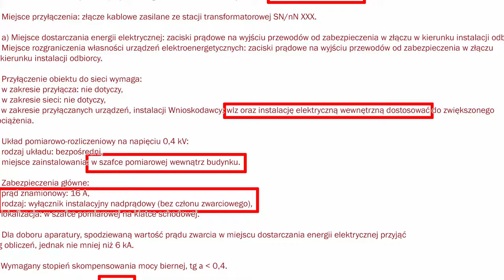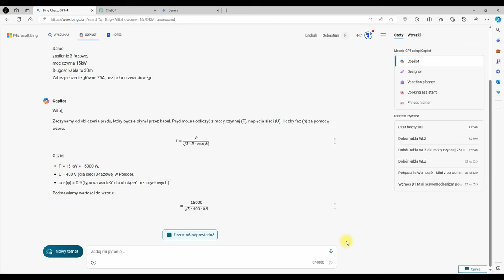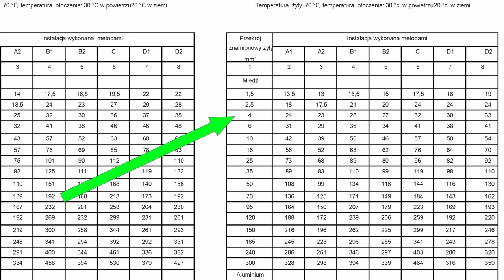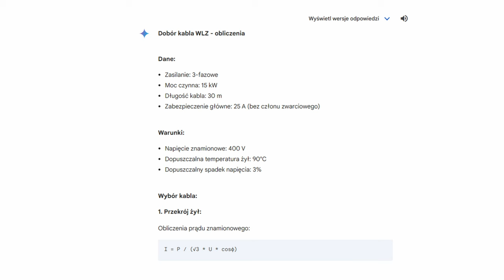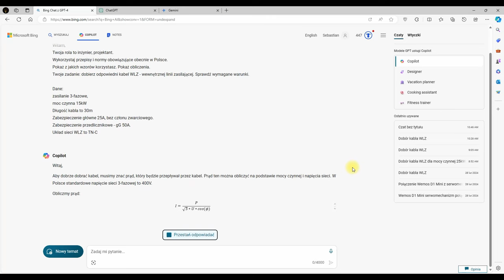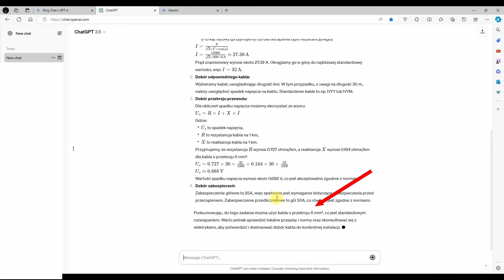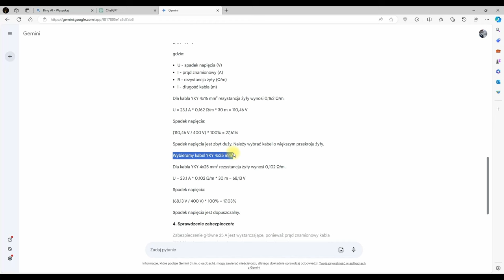Czy AI SI dobierze kabel? Wyzwanie dla Chat-GPT i Gemini!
⚡Elektryka to nie magia 🪄, ale czasem wybór kabla może przyprawić o ból głowy❗
W poprzednim filmie pokazałem, jak dobrać kabel WLZ dla prostych obiektów - jak mieszkanie czy dom jednorodzinny.  ️

W tym odcinku sprawdzimy, czy sztuczna inteligencja poradzi sobie z tym wyzwaniem!  Na ringu stają:

    ✅ Chat-GPT 3.5: weteran wśród modeli AI, znany ze swojej wszechstronności
    ✅ Bing AI (Chat-GPT 4): nowy gracz na rynku, obiecujący imponujące możliwości
    ✅ Gemini (dawniej Bard): mój własny model AI, stworzony przez Google

Który z nich okaże się mistrzem doboru kabli WLZ❓

Wykorzystam dane z przykładu z filmu, aby można było porównać tok postępowania i wyniki.

0:00 wstęp.
0:10 Jak powinna wyglądać odpowiedź
0:39 Prompt
1:44 Bing czyli chat 4.0
2:00 Chat-GPT 3.5
2:20 Gemini
2:36 Czy AI nie potrafi wykonywać obliczeń?
3:21 Uzupełniam prompt o dodatkowe dane
3:27 Gemini
4:27 Test "ostateczny"
4:38 Jaka powinna być odpowiedź?
4:49 Bing
4:56 Chat-GPT 3.5
5:10 Gemini
6:00 Z czym sobie poradziła sztuczna inteligencja?
6:27 O co nie prosić AI :).

Zapraszam na:
- strona na temat elektryki i automatyki domowej.